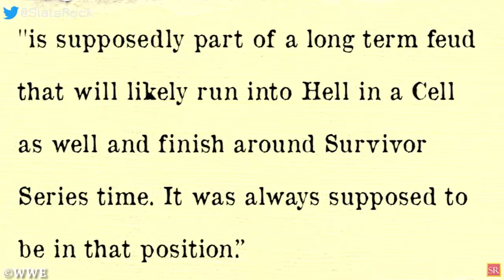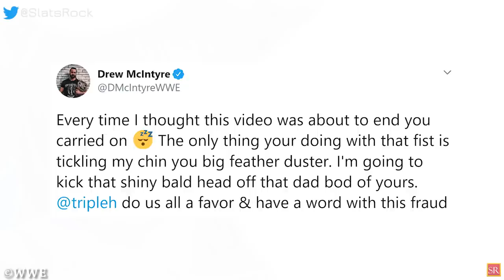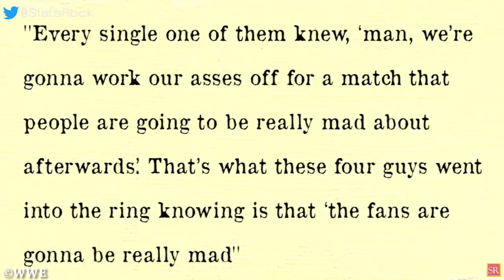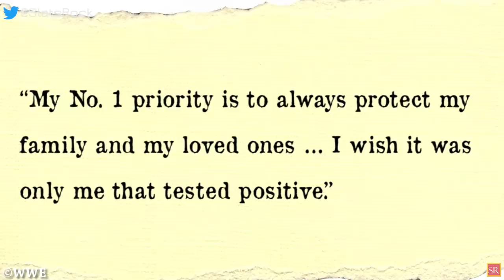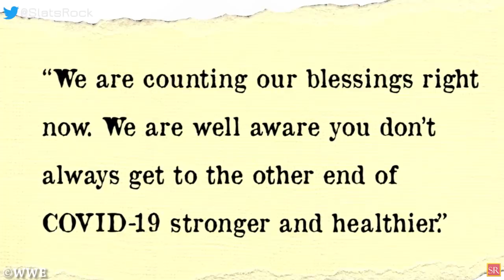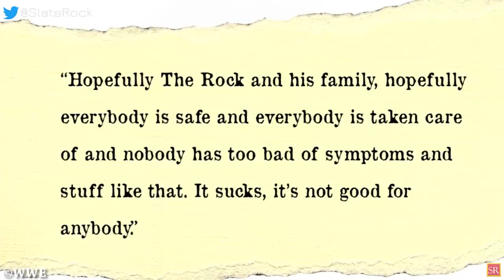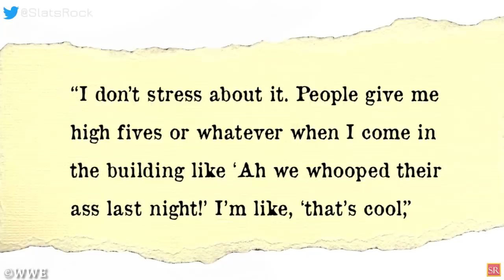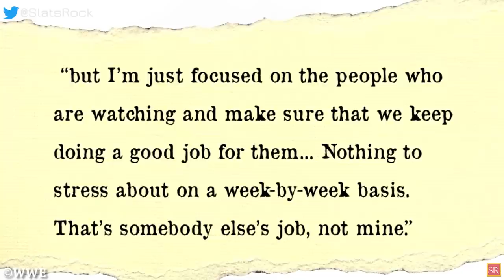WWE News! Drew McIntyre’s Opponent For Survivor Series! Yet Another WWE Talent In AEW! WWE Moves NXT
00:40 - Drew McIntyre’s Opponent For WWE Survivor Series Revealed; Why Did McIntyre Drag Triple H Into A Feud?
02:44 - Yet Another WWE Talent Lands In AEW!
03:56 - WWE Is Bringing Back Previously Released Announcer Soon!
04:42 - Roman Reigns To Reportedly Not Compete At Hell In A Cell, Possible Brand Switch!
05:45 - Wade Barrett Confirms He’s Coming Back To WWE NXT!
09:50 - WWE Considering Moving NXT To A New Night!
10:34 - Jon Moxley Finally Opens Up About Wednesday Night Wars!
11:22 - Brock Lesnar Is Accused On Being A Fraud And More!
WWE News
Wrestling News
WWE Rumors
Wrestling Rumors
AEW NEWS